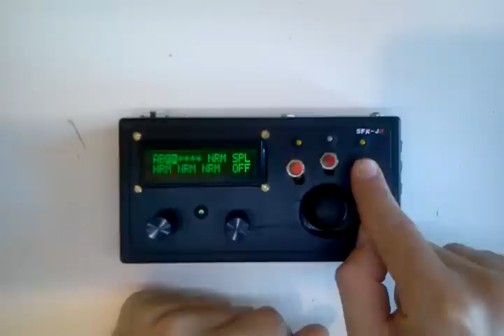SFX-JII Presets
New video update showing the 'Presets' feature. Up to four presets can currently be stored in the SFX-JII internal memory.